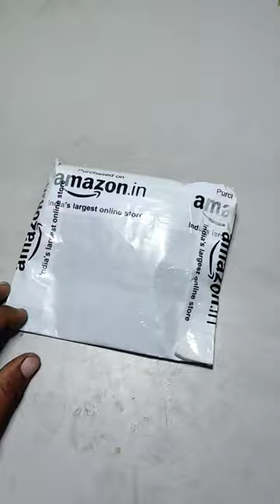Ball Bearing || Small bearing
Small bearing
Bearing
PRINTER
DIY PROJECT
homemade technical channel
Homemade technical
Raju bele
ball bearing
bearings
bearing classification
roller bearing
bearing types
thrust bearing
tapered roller bearing
needle roller bearing
taper roller bearing
needle bearing
spherical roller bearing
plain bearing